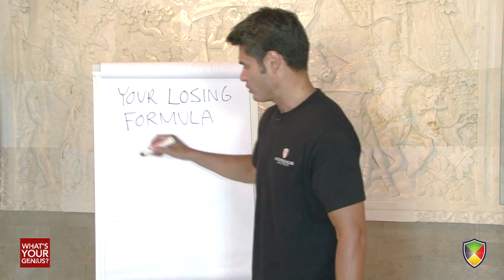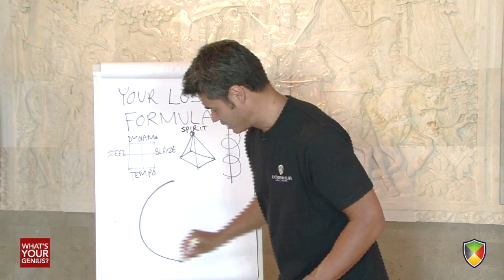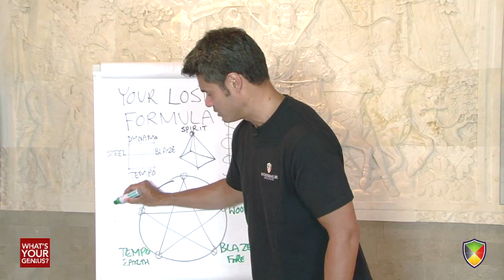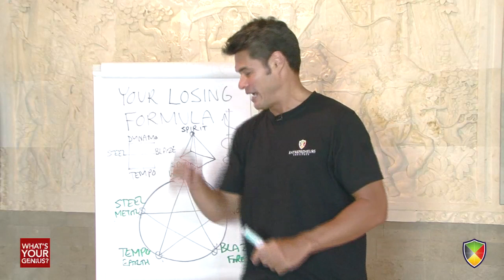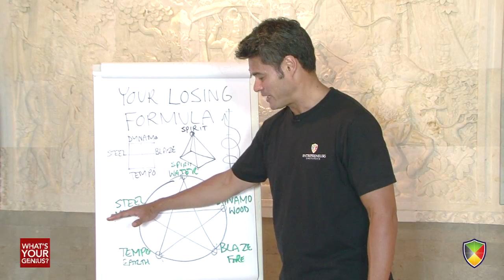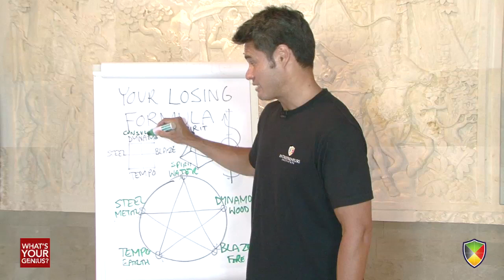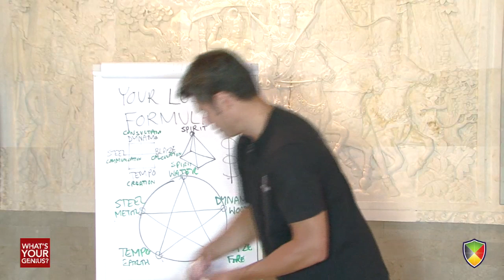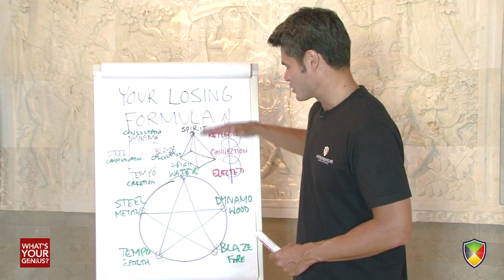Your losing formula - My Genius Test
What path should you follow in life? When you follow your natural genius, life becomes a joy.

The Genius Test by Roger Hamilton

There are 4 types of Geniuses. We all have a part of each Genius, but we are strongest in one. When we focus at that one, it's like choosing one position in a game of football. It gives you a chance to excel in one area, and be of most value to everyone else in the team. It means people will start passing you the ball in life, instead of you constantly chasing the ball.

Dynamo Genius (Ideas Smart)
You are great at starting things, but not so good at finishing. Greats from Einstein to Steve Jobs and Richard Branson share this genius.

Blaze Genius (People Smart)
You love people, but get distracted quickly. Icons from Marilyn Monroe to Oprah and Donald Trump share this genius.

Steel Genius (Detail Smart)
You take care with detail, but are often over-cautious. Figures from Warren Buffett to Henry Ford and Facebook's Mark Zuckerberg share this genius.

Tempo Genius (Senses Smart)
You are grounded, but often get lost in activity. Leaders from Gandhi to Nelson Mandela and Mother Theresa share this genius.